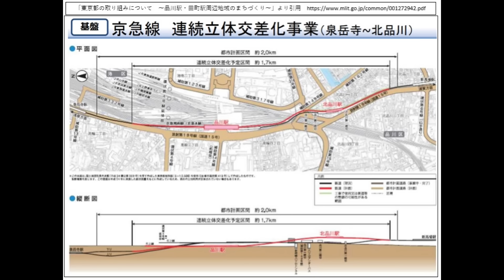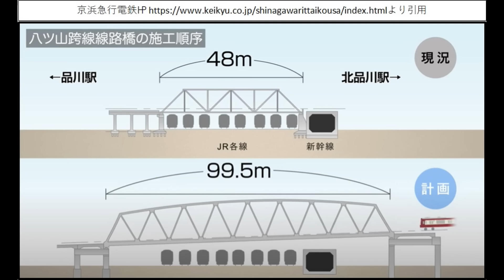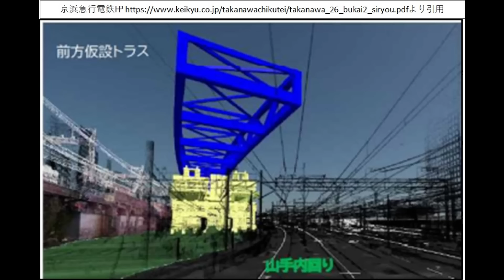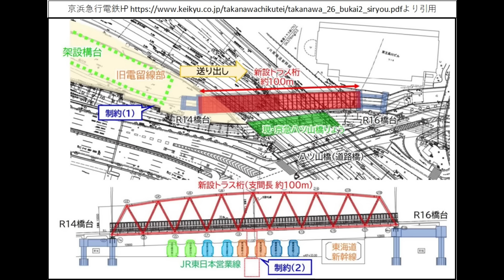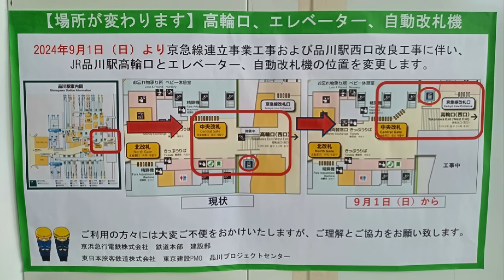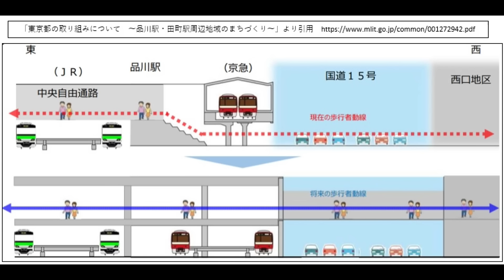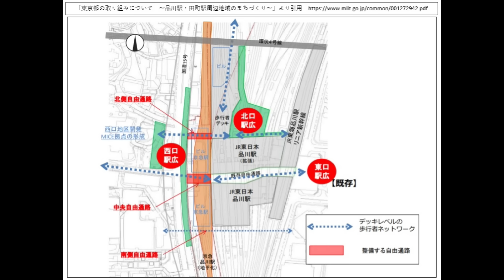【通勤者必見】2024年9月1日一部改札位置変更になります！ついに現れた架設トラス橋 京急品川駅 連続立体交差事業について解説します。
京急品川駅　連続立体交差事業及び品川駅西口再開発事業により、JR中央改札の改札機、高輪口階段、エレベーターの位置が変更になります。

日本最大の根岸製油所からの貨物列車の貨車入替から、出発、遅延出発などを収録しております。

2分～4分ぐらいの動画が多くありますので、通勤途中やちょっとした隙間時間にご覧いただけます。

貨物列車
電気機関車
新幹線
特急電車